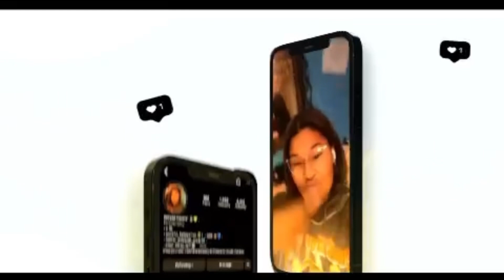My Christmas Wishlist 2022 🫶🏽🎄.